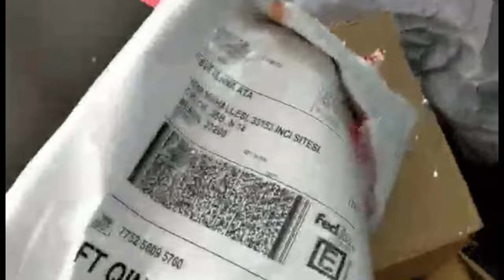Взгляд изнутри: Как Турция изменила мои взгляды.Интервальное Голодание: Как Я Нашла Радость в Голоде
Взгляд изнутри: Как Турция изменила мои взгляды.
Засолила квашенную капусту.
Интервальное Голодание: Как Я Нашла Радость в Голоде.
Зумба. Сколько стоит?
Посылка от
Мои первые впечатления от занятия Зумбой.
Отключение FACEEBOOK по всему миру.